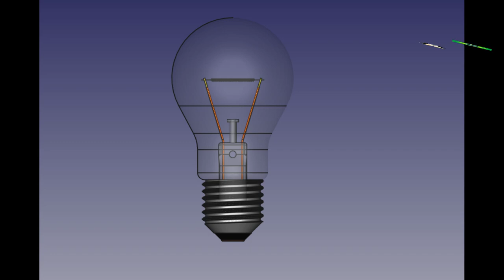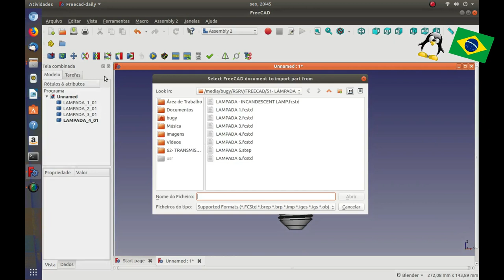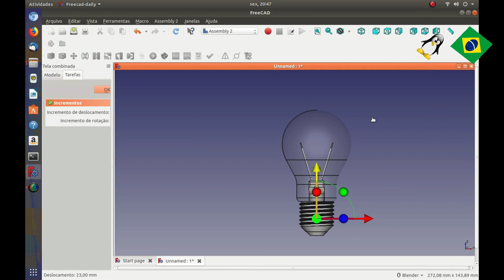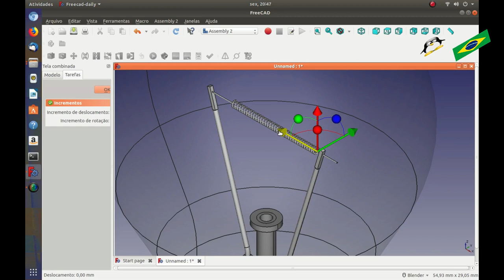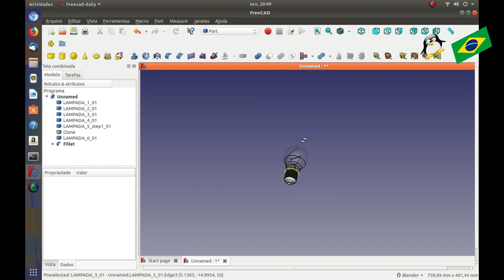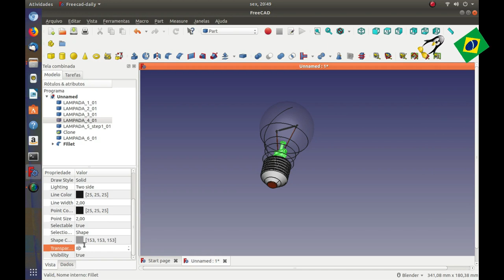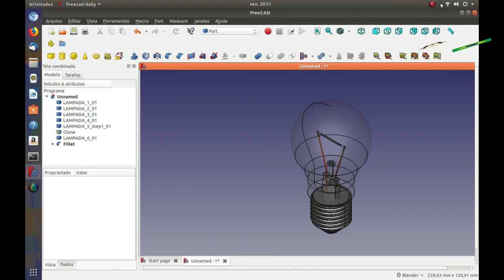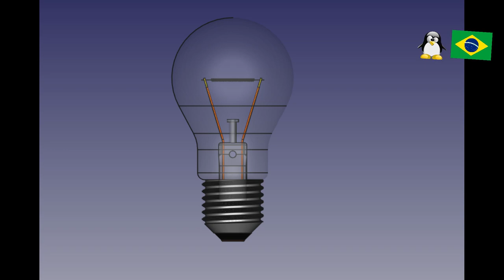FREECAD #51 - INCANDESCENT LAMP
FreeCAD 0.18 - Linux Ubuntu 18.04 - Open Source Software
Author: Vibe Tracks